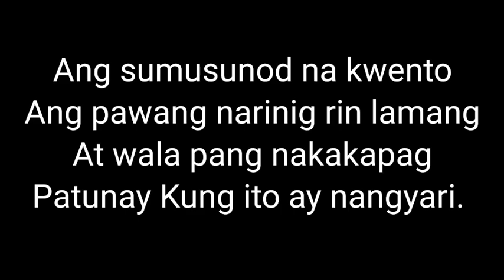Taal Volcano Latest Update Hiwaga Maligno at Engkanto Mga Hula Santelmo Sa Binintiang Malaki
Sasabog na nga ba ang Taal Volcano?

Phivolcs
Kmjs
Raffy tulfo in action
Rated k.
Bulkang taal

@Kwentong Sikat TV
@Yvonne Bautista
@Apple TV
@UNTOLD STORIES TV
@Kwentong AHA
@Tuklasin Mo

Horror Series
Santelmo Beach